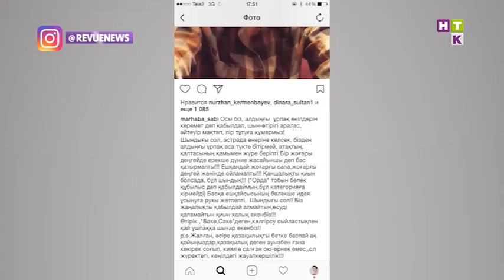Өнердегі аға буынға өкпе-назын білдірген Мархаба Сәби, Халық әртісінің қаһарына ұшырады!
Мархаба Сәби соңғы посттарының бірінде аға буынға өкпе-ренішін білдірген. Әнші бұл жазбасында отандық эстрадада жаңашылдықтың жоқтығын тілге тиек етіпті. Алайда, өнер иесінің бұл пікірі халық әртісі Мақпал Жүнісованың құлағына жеткен...